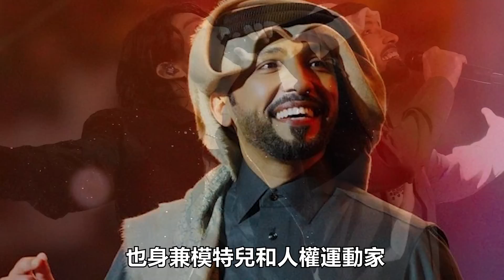我就不相信你沒聽過這首歌！？靈感原來來自跟球員約會？這首歌原來只是可口可樂廣告曲？｜OMIO_BEN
我會在IG寫音樂故事，歡迎匿名投稿你(妳)的故事給我！

👇 支持OMIO_BEN

製作名單：
錄音：BEN
監製：BEN
主題發想：製藥小姐
文案撰寫：製藥小姐
資料蒐集：製藥小姐
影片製作：BEN

OMIO的人氣影片：
常用BGM
Kevin MacLeod創作的「Gymnopedie No 2」是依據 創用 CC (姓名標示) 4.0 授權使用。 httpscreativecommons.orglicensesby4.0